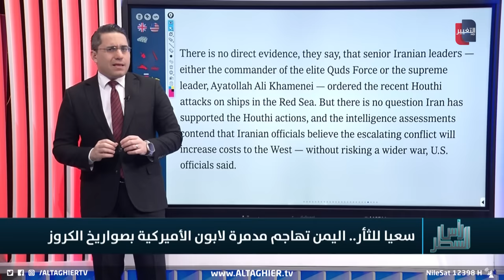اليمن تستهدف سفينة امريكية حربية بصاروخ موجه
موقع قناة التغيير الفضائية  الالكتروني